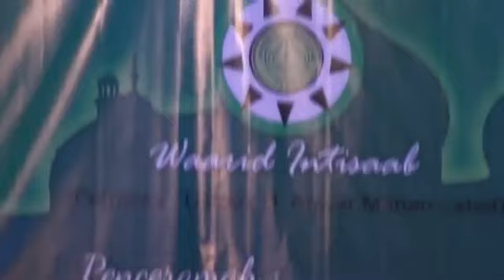Sholawat Iqozhunniyam. Maulid Akbar Depok